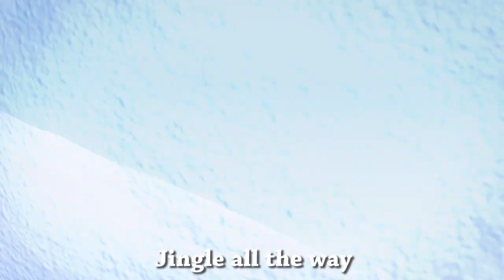威威與好友祝你聖誕節快樂！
Whiskers and Friends wish you a Merry Christmas!